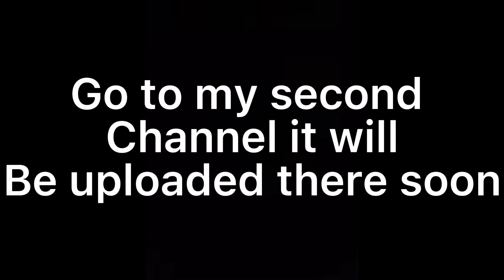Sleepy sound 100 drops fortnite teaser